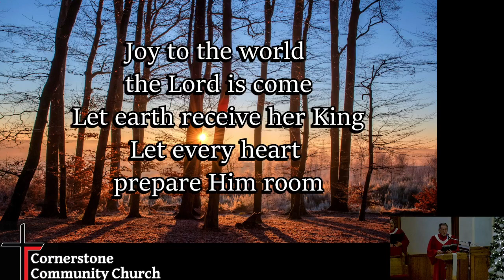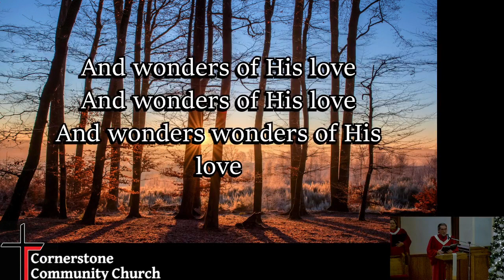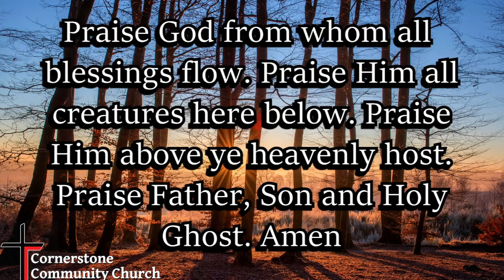CCC - 2022 Christmas Cantata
Cornerstone COmmunity Church of Fairfield's Christmas Cantata for the year 2022